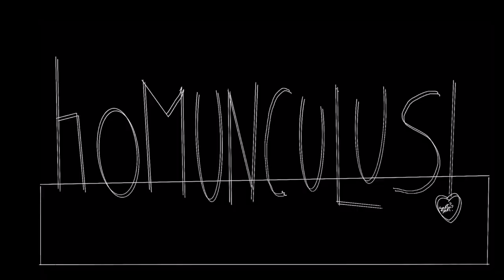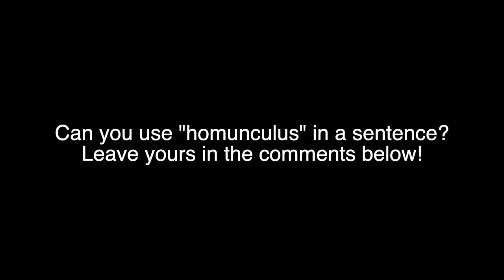CookieButt's Word of the Day: Homunculus!